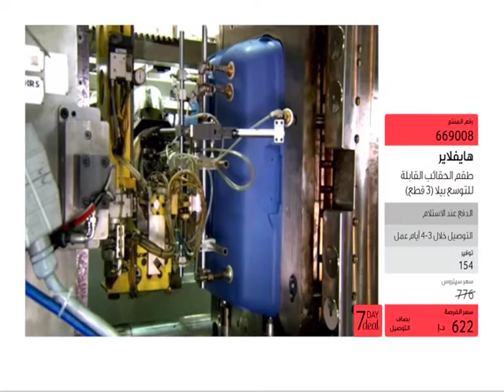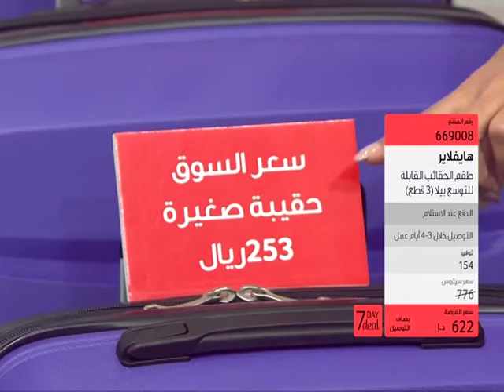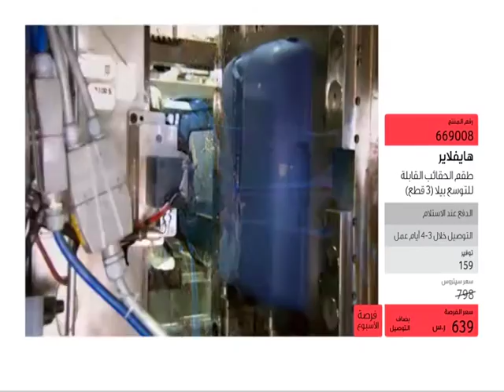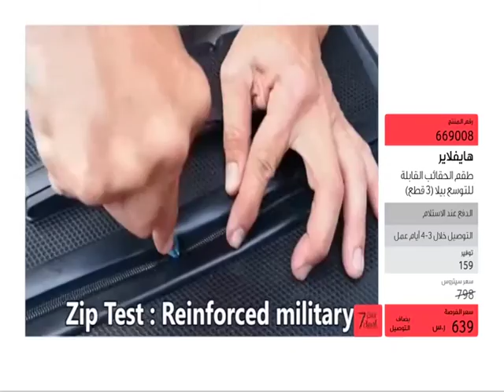Highflyer Bella 3PC Luggage Set | citrussTV.com